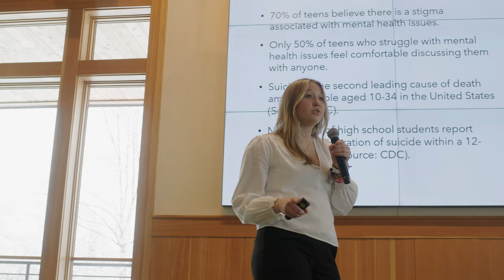Vermont Pitch Challenge 2024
The Vermont Pitch Challenge gives high school entrepreneurs from across the globe the chance to pitch innovative businesses that make a difference in their communities. On April 4, 2024, five finalist teams pitched their business ideas in-person at the University of Vermont.

go.uvm.edu/vtpitchchallenge